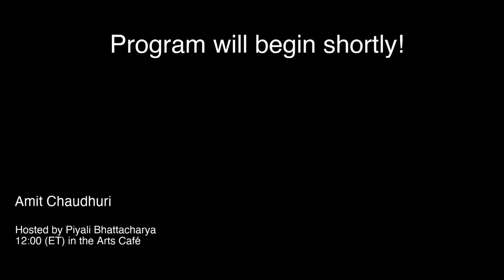A Conversation with Amit Chaudhuri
hosted by: Piyali Bhattacharya
0:00 pre-show
4:58 start of program

Amit Chaudhuri is the author of eight novels, including, most recently, Sojourn. Among his other published works are collections of short stories, poetry, and essays, as well as the nonfiction Calcutta, a critical study of D. H. Lawrence’s poetry, and a work of memoir and criticism about Indian classical music, Finding the Raga. He has received the Commonwealth Writers Prize, the Betty Trask Award, the Encore Prize, the Los Angeles Times Book Prize, and the Sahitya Akademi Award, among other accolades. Chaudhuri is a Fellow of the Royal Society of Literature and holds the titles of Professor of Contemporary Literature at the University of East Anglia in England and Professor of Creative Writing at Ashoka University in India. In addition, he is a singer in the North Indian classical tradition and a composer and performer in a project that brings together the raga, blues, and jazz with a variety of other musical traditions. In 2017 he received the Sangeet Samman from the government of West Bengal for his contribution to Indian classical music. Chaudhuri’s music has been regularly featured on radio and television; his version of “Summertime” was featured on the BBC 4 documentary Gershwin’s Summertime: The Song That Conquered the World.